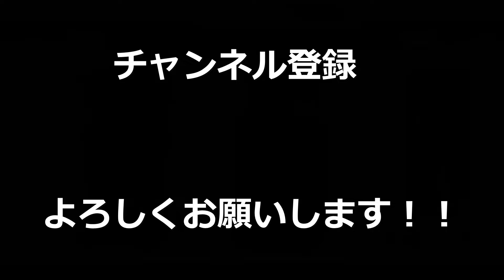【APEX】撃たれた！？ので１発だけ撃ち返した結果ｗｗｗｗｗ【LEGENDS】【エイペックスレジェンズ】